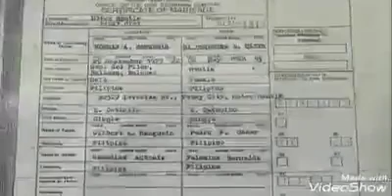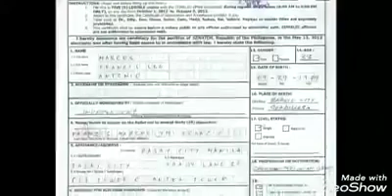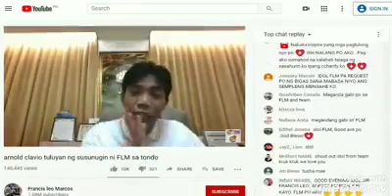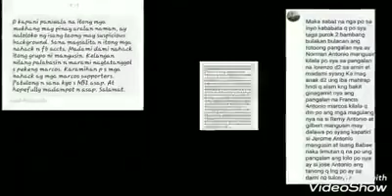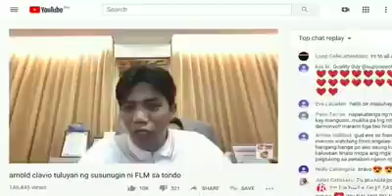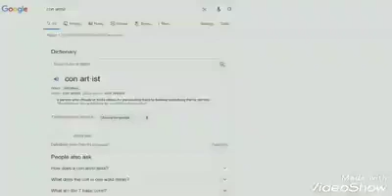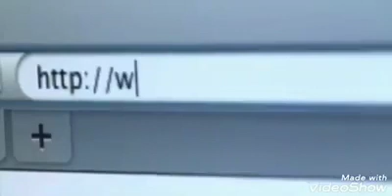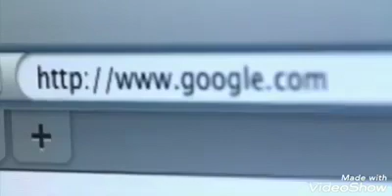Tunay na pagkatao ni Francis leo Marcos